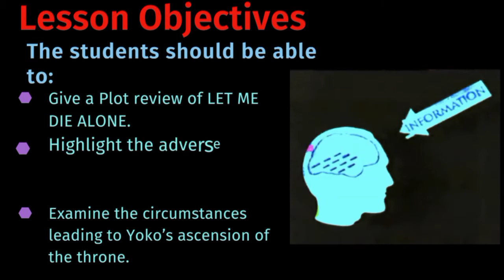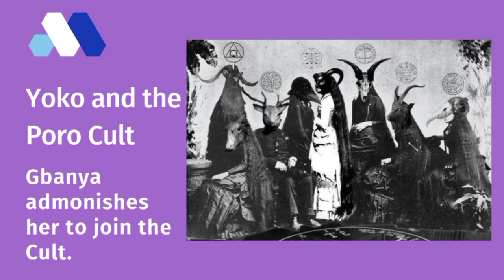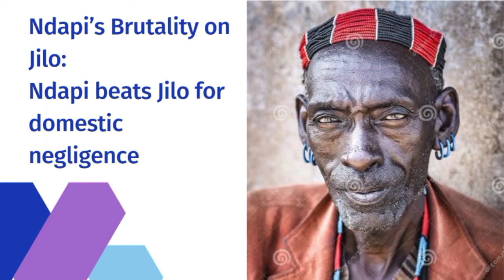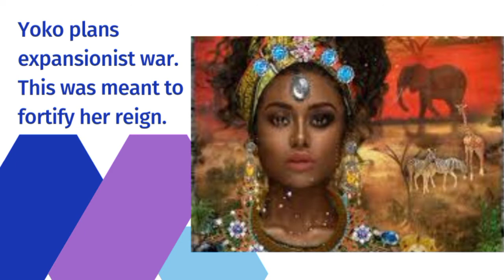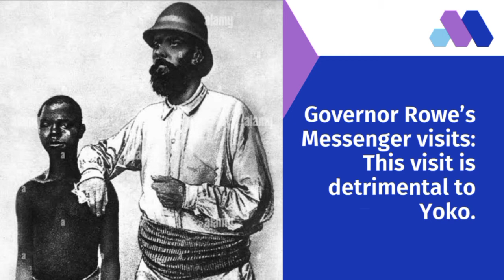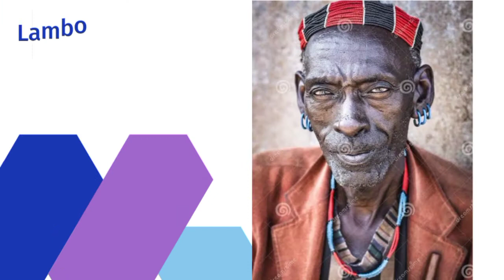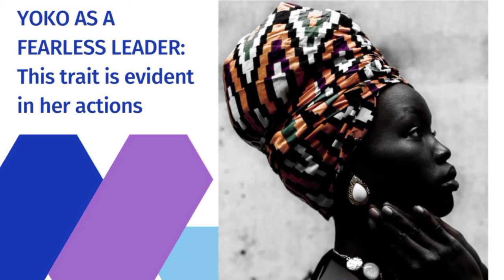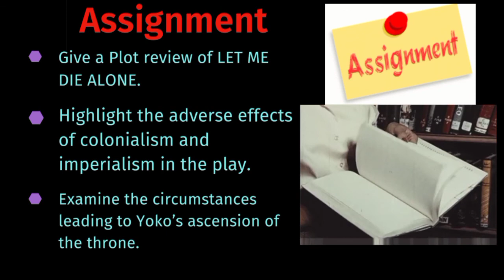Plot Review of Kargbo’s LET ME DIE ALONE